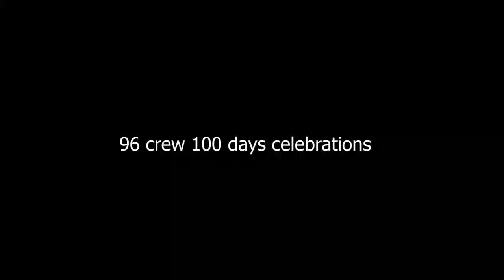96 crew 100 days celebrations